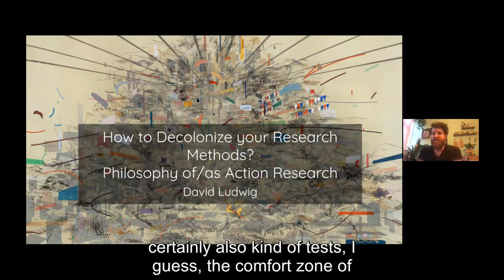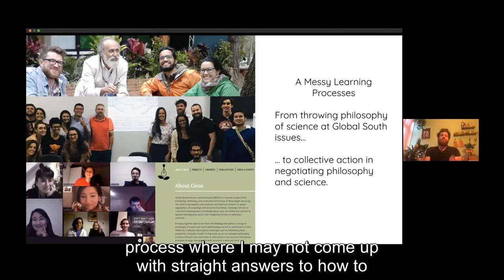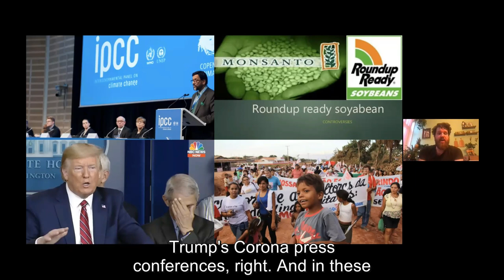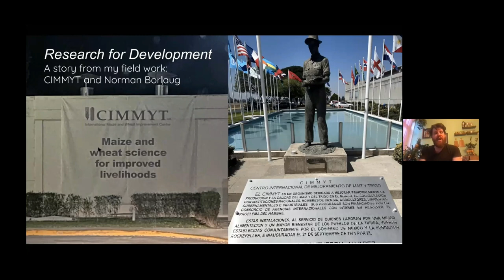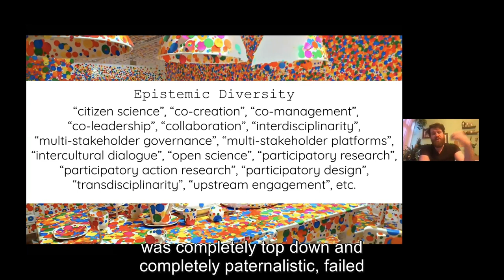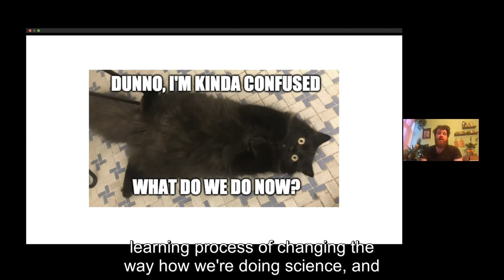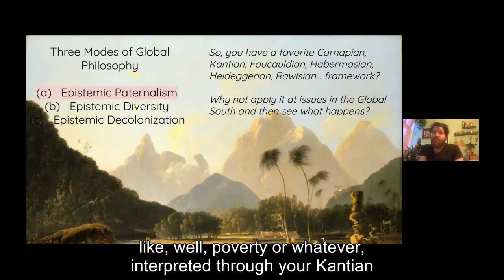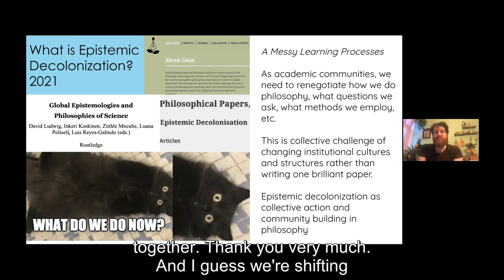David Ludwig - How to Decolonize your Research Methods? Philosophy of/as Action Research (28/1/2021)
This seminar was given as part of the What is Epistemic Decolonization? 2021 seminar series. For more about the series, and to register for future seminars, please

Abstract: How to Decolonize your Research Methods? Philosophy of/as Action Research

What would it mean to decolonize philosophy of science? This talk shifts the focus from basic research to action research as a methodology for putting scientific practice in the service of social change and social justice. Tracing the history of action research in the domain of international development, it outlines methodological shifts from a paternalistic humanitarianism of developing the "Third World" to critical engagement with the co-production of science and society. In a second step, the talk applies these methodological lessons to philosophy as science. “Philosophy of action research” therefore leads to “philosophy as action research” as one mode of articulating decolonial ambitions in philosophical practice.

Dr Ludwig provides the following short bibliography:

Chilisa, Bagele. Indigenous research methodologies. Sage Publications, 2019.

Ludwig, David, and Charbel N. El-Hani. "Philosophy of ethnobiology: understanding knowledge integration and its limitations." Journal of Ethnobiology 40, no. 1 (2020): 3-20.

Nadasdy, Paul. Hunters and bureaucrats: power, knowledge, and aboriginal-state relations in the southwest Yukon. UBC press, 2003.

Harding, Sandra. Objectivity and diversity: Another logic of scientific research. University of Chicago Press, 2015.

Jasanoff, Sheila. "New modernities: Reimagining science, technology and development." Environmental Values 11, no. 3 (2002): 253-276.

Smith, Linda Tuhiwai. Decolonizing methodologies: Research and indigenous peoples. Zed Books Ltd., 2013.